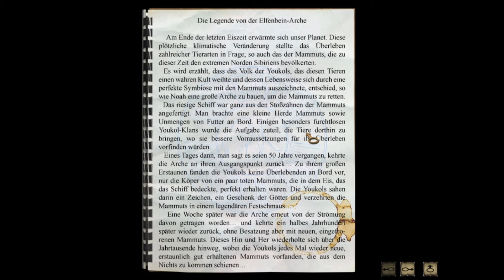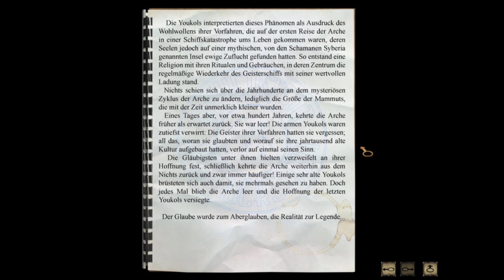Syberia 1 #19 [Deutsch/German]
Im Auftrag eines Spielzeugproduzenten soll Kate Walker den Verkauf einer Automatenfabrik einleiten. Doch kaum ist sie am Ort der Vertragsunterzeichnung angekommen, muss sie feststellen, dass die Verkäuferin verstorben ist. Auf der Suche nach dem neuen Inhaber beginnt sie eine Reise, die ihr ganzes Leben neu ordnen soll.